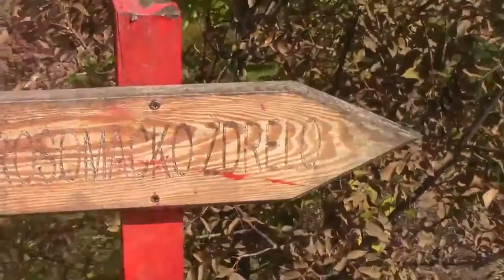Asfalt za selo Rosomac 03.10.2016